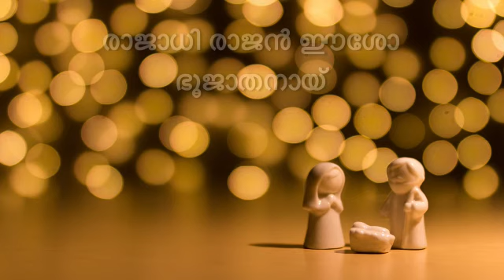Pearls from Heaven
മനസ്സിൻ്റെ മണിച്ചെപ്പിലേക്ക് ആനന്ദമായി പെയ്തിറങ്ങുന്ന മണിമുത്തുകളാണ് "Pearls from Heaven".